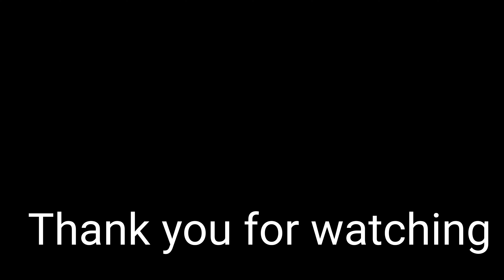A day with singing doctor.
Kafi dino bad meri mulakat hui Dr. prakhar dagar se also known as singing doctor was my senior at sports injury centre and a close friend. Kafi busy rhte hai janab apne shows karne mein aur hone bhi chaiye inhone apani awaz se sbko apna fan bna rakha hai. Toh ab mile hai toh kuch khane toh jayenge... Dr sahab ko sweet ki craving ho rahi thi isliye hum phauch gaye Desert art gallery unka viral chocolate dip cone khane.